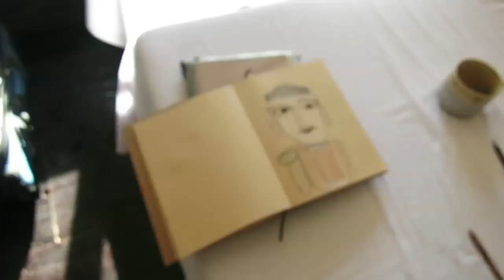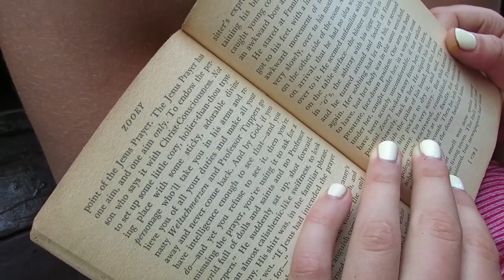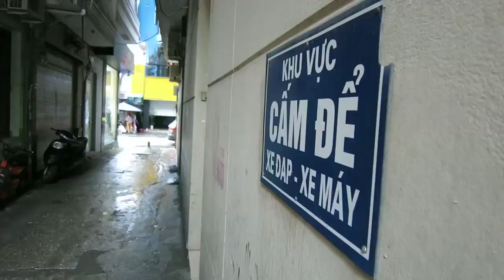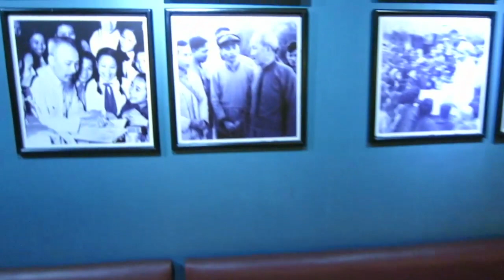Vietnam Boat life to Street life